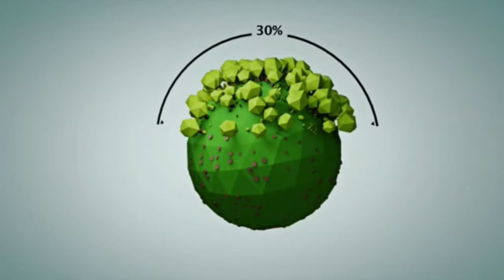Environmental Narration Voice Over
This Environmental Narration Voice Over demo reel includes film footage from four environmental videos.
1. Nature Is Speaking – Julia Roberts is Mother Nature | by Conservation International (CI)
2. The Forest "Fantastic Short Film" by ShortFilm
3. Are You Eating Plastic for Dinner? | Short Film Showcase by National Geographic.
4. Plastic Pollution by: Juan Carlos Ramírez De Tigris